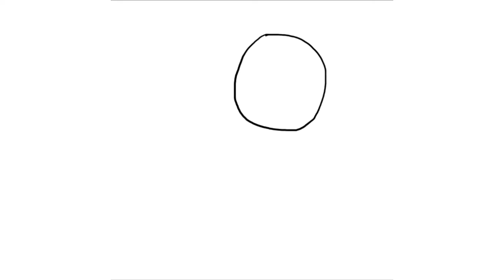gift for HexenTiramisu (pastel goat)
A little gift for a inspration
music: bubbles by Dural you can find him and other artist on icons8.com
the video staring chester should come out sometime in the next two weeks
ok thats it see you soon